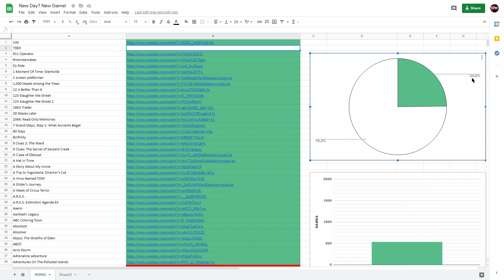2021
New Day New Gameplay everyday @3pm est